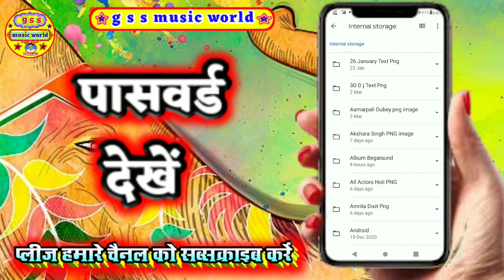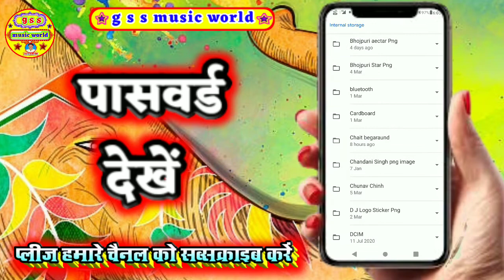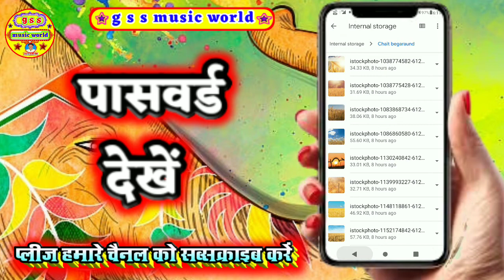चईत का पोस्टर डिजाइनिंग करने के लिए फुल एचडी बैकग्राउंड/Chait ka full HD begaraund download kare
Chait ka full HD begaraund download kare bilkul free

Chait ka poster designing karneke liye full HD background

hamare channel me aapka swagat hai